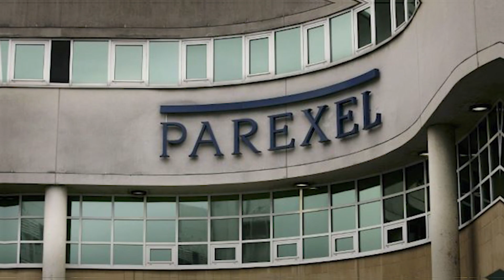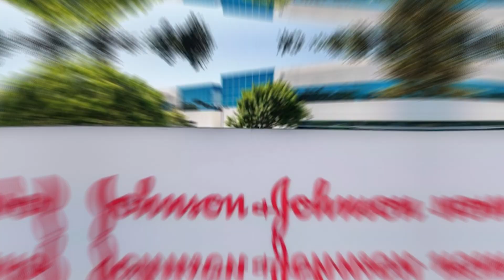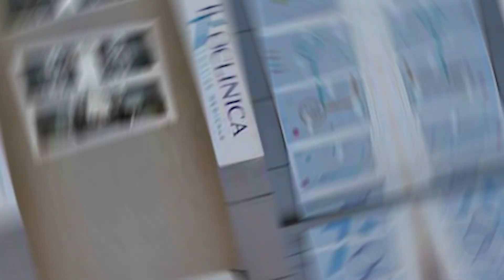Top 20 CRO hires Clinical SAS Fresher | freshers | 2024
Top CRO Companies List:

Fortrea
IQVIA
Parexel
ICON plc
PPD
Medpace
Syneos Health
Ergomed
Ephicacy
Merck KGaA
Sitero LLC
Navitas Life Sciences
Novo Nordisk
Forte India Operations
Thermo Fisher Scientific
AstraZeneca
Lilly
Clario
eClinical Solutions, LLC
Labcorp
Novotech Asia
MC Analytics Private Limited
Charles River Laboratories
Worldwide Clinical Trials
Premier Research
Accenture
Vengai Software Solutions Private Limited
Tata Consultancy Services
Cognizant
GSK
Teva Pharmaceuticals
Atorus
Chiltern
Agati Clinical Informatics
Veranex
Quartesian
INVENTIV MATRIX
Quanticate
Nimble Clinical Research
Alcon
Symbiance Pvt Ltd
Cytel
HELSON SOFTWARE SOLUTIONS PRIVATE LIMITED
George Clinical
Biostats IT Solutions Pvt. Ltd.
Chiltern
MMS
SUN PHARMA
Syngene International Limited
Avance Clinical
Caidya
Inference Inc
JSS Medical Research
ClinChoice
Algorics